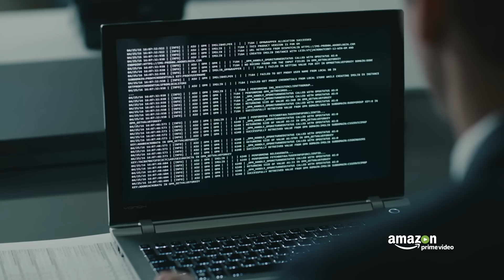Behind the Scenes | You Are Wanted | Prime Video DE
Hier geht es hinter die Kulissen vom Dreh der ersten deutschen Amazon Original Serie You Are Wanted von und mit Matthias Schweighöfer, Alexandra Maria Lara, Karoline Herfurth und Tom Beck. Als Lukas Franke kämpft Matthias Schweighöfer gegen unbekannte Täter, die seine persönlichen Daten hacken, sein komplettes Leben umschreiben und ihn und seine Familie bedrohen.
Die packende Thriller Serie ist jetzt bei Prime Video verfügbar.

Jetzt ansehen